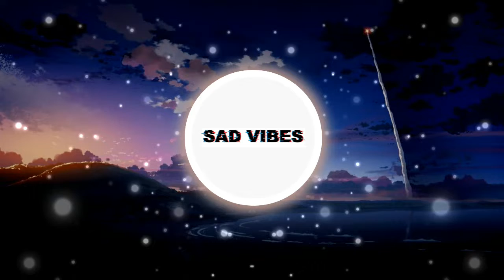Lil City - Crash In The Tesla (Prod. uforia) Slowed N Reverb